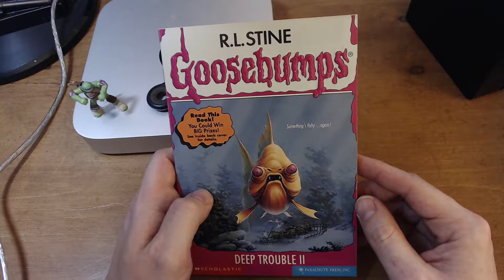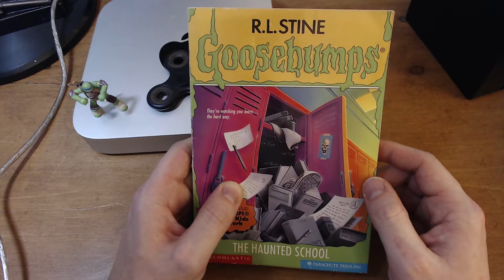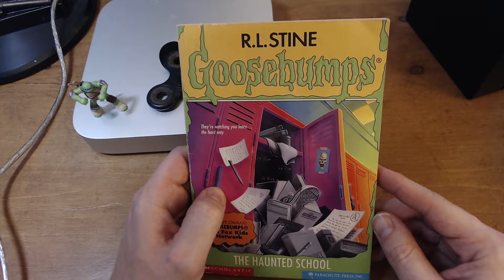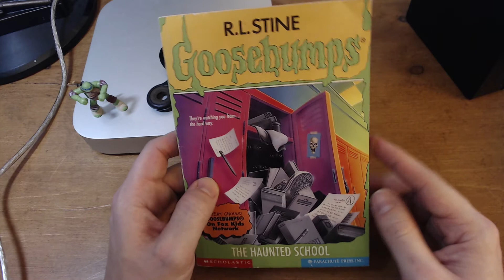Deep Trouble 2 & The Haunted School | Goosebumps Review-A-Thon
Today on the Goosebumps Review-A-Thon we look at books 58-59! Deep Trouble 2 is a sequel that honestly didn’t need to get made; I didn’t really care for the original. And The Haunted School, ANOTHER ghost story, has a pretty neat hook.